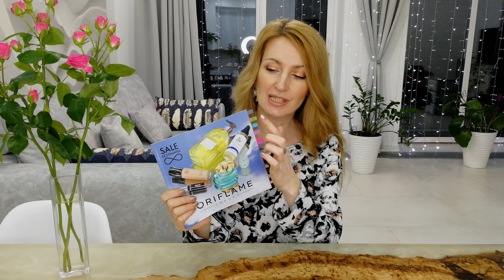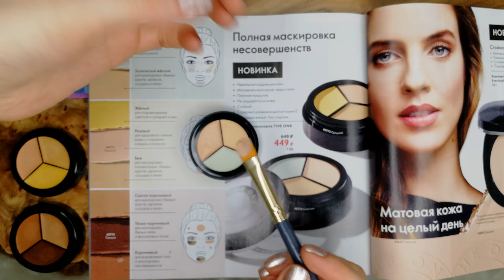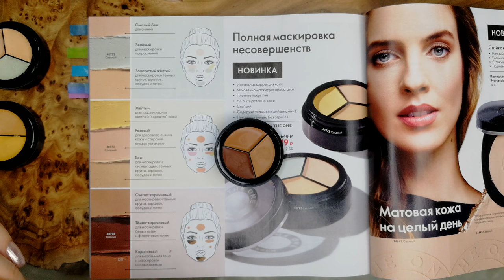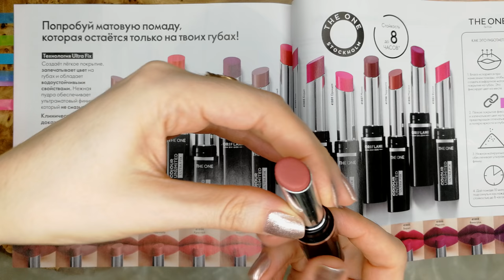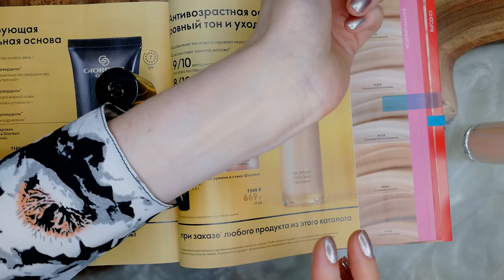МОЙ ТОП-10 ПРОДУКТОВ ИЗ Каталога Oriflame №6-2021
Всегда при общении с клиентами будьте готовы акцентировать внимание на нескольких ключевых продуктах
каталога. Для себя выделила ТОП-10 таких продуктов из текущего каталога Oriflame №6-2021!

01:51 Специальное смягчающее средство с маслом мяты (код 41678)

05:17 Смягчающий крем-гель для интимной гигиены Feminelle (код 34504)
Успокаивающий гель для интимной гигиены Feminelle (код 34499)
Мягкий гель для интимной гигиены Feminelle (код 34501)

06:46 Серия Oriflame Sun 360:
Желе для лица и тела после загара Oriflame Sun 360 (код 35759)
Солнцезащитный стик для лица и тела Oriflame Sun 360 с SPF 30 (код 34899)
Солнцезащитный лосьон для лица и тела Oriflame Sun 360 с SPF 30 (код 34890)
Детский солнцезащитный крем для лица и тела Oriflame Sun 360 с SPF 50 (код 34896)
Солнцезащитный осветляющий крем для лица Oriflame Sun 360 с SPF 30 (код 41340)
Солнцезащитный спрей для лица и тела Oriflame Sun 360 с SPF 50 (код 34891)
Солнцезащитный крем для чувствительной кожи лица и тела Oriflame Sun 360 с SPF 50+ (код 35760)
Спрей-автозагар Sun Zone (код 34898)

11:02 Парфюмерные воды. Мини-спрей.
Amber Elixir (код 42026)
Possess (код 42051)
Eclat Mon Parfum (код 37769)
Giordani Gold Essenza (код 33493)

12:58 Интенсивный антивозрастной крем для рук с SPF 25 NovAge (код 35073)

16:15 Палитра консилеров THE ONE, оттенок - Светлый (код 40772)
Палитра консилеров THE ONE, оттенок - Средний (код 40773)
Палитра консилеров THE ONE, оттенок - Тёмный (код 40774)

20:40 Компактная матирующая пудра THE ONE Everlasting:
   - Светлый (код 34647)
   - Средний (код 34648)
   - Тёмный (код 34649)

22:14 Суперстойкая матовая помада The One Colour Unlimited Ultra Fix:
   - Тауп (код 41796)
   - Коралл (код 41803)
   - Красный (код 41804)
   - Терракота (код 41798)
   - Нюд (код 41797)
   - Мокка (код 41807)
   - Орхидея (код 41801)
   - Фуксия (код 41802)
   - Роза (код 41799)
   - Малина (код 41800)
   - Слива (код 41809)
   - Бордо (код 41805)
   - Марсала (код 41806)
   - Виноград (код 41808)

25:09 Антивозрастная тональная основа с пребиотической сывороткой Giordani Gold:
  Тёплые оттенки:
   - Корица (код 41331, пробник 42596)
   - Бежевый (код 41330, пробник 42595)
  Холодные оттенки:
   - Ванильный (код 41327, пробник 42592)
   - Слоновая Кость (код 41329, пробник 42594)
   - Фарфоровый (код 41329, пробник 42593)

26:54 Объёмная термосмываемая тушь для ресниц The One No Compromise (код 33222)